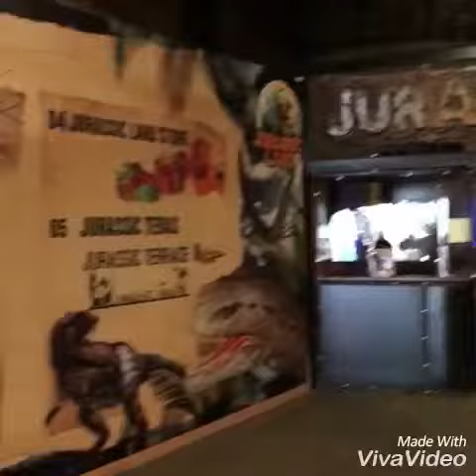Jurassic Land Forum İstanbul’da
Bayrampaşa Forum’un içinde yer alan Jurassic Land oldukça ilgi çekici bir şekilde tasarlanmış; premature dinazorlar, dinazorlar şimdi yaşasaydı nasıl tedavi olurlardı gibi kısımları bulunan Dinazor Dünyasını gezmek harika!

Mekan detayları Lulutata.com Çocuklu Gezi Rehberi’nde!